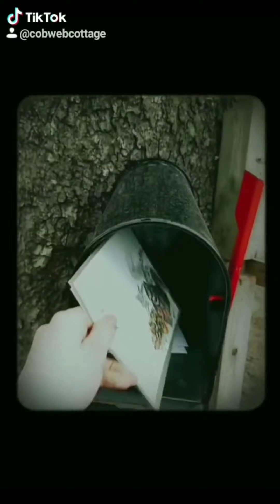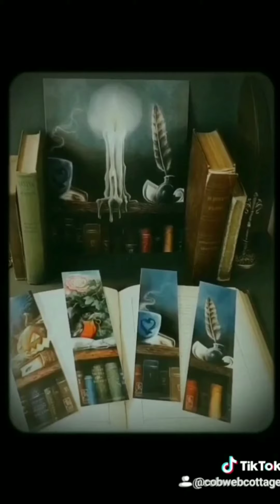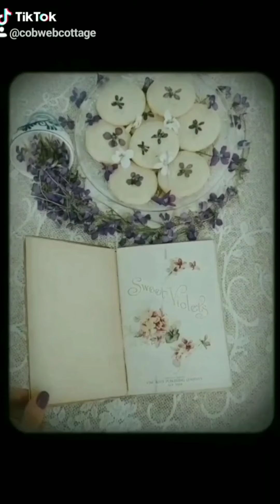COZY COTTAGE SPRINGTIME | Cottagecore TikTok Compilation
Dearies, hope you enjoy some cozy cottage moments of springtime at Cobweb Cottage in the Sleepy Hollow Countryside. We're so here for the cottagecore aesthetic on TikTok which celebrates a mindful and charming lifestyle Xx -Lindsay & Jonas

{Welcome to itsacharminglife! We are Lindsay & Jonas, tea loving storytellers from California & Sweden now based in Sleepy Hollow, NY. We hope to inspire your charming lives by sharing our vintage lifestyle, enchanting travels, and mindful cottage living. @itsacharminglife}